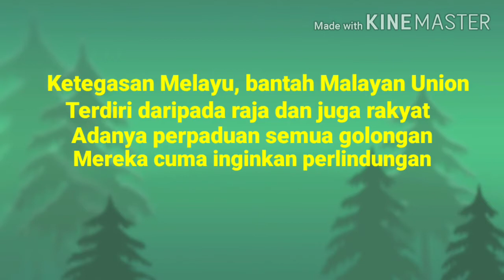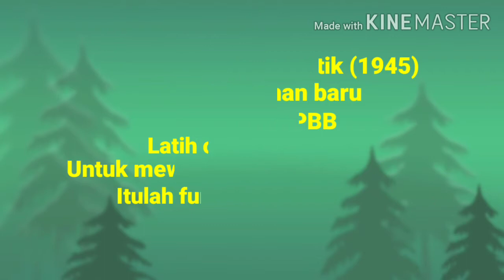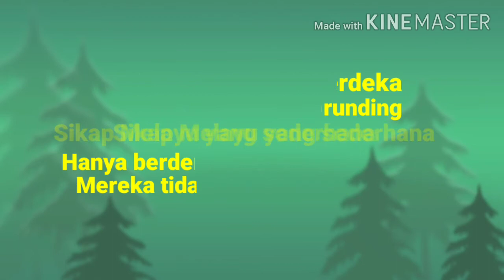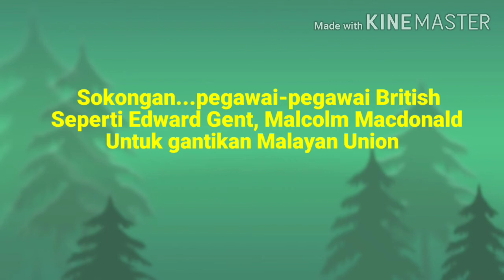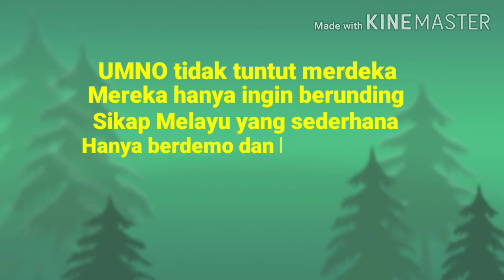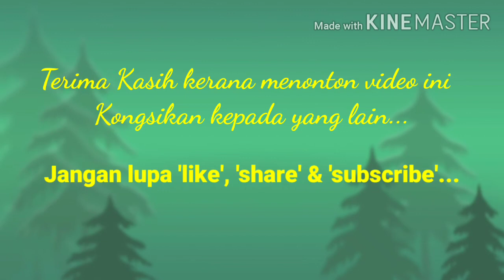Faktor faktor Pembentukan Persekutuan Tanah Melayu / Di Sana Menanti Di Sini Menunggu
Tujuan video lagu ini diwujudkan bagi membantu para murid untuk mengingati fakta sejarah dalam bentuk didik hibur. Lagu ini juga boleh digunakan oleh para guru yang mengajar subjek sejarah.

Kepada calon SPM, lagu ini hanyalah dalam bentuk ringkasan. Untuk huraian lebih lanjut, anda masih perlu merujuk buku teks sebagai rujukan utama. Semoga berjaya untuk subjek sejarah dalam SPM kelak.

Ketegasan Melayu, bantah Malayan Union,
Terdiri daripada, raja dan juga rakyat
Adanya perpaduan semua golongan
Mereka cuma inginkan  perlindungan

Prinsip Piagam Atlantik (1945)
Tolak penjajahan baru
Hajat pihak PBB,
Latih orang tempatan
Untuk mewujudkan kerajaan sendiri
Itulah fungsi negara kolonial

Sokongan…pegawai-pegawai British (Chorus)
Seperti Edward Gent, Malcolm Macdonald
Untuk gantikan Malayan Union
Dengan (Persekutuan) Tanah Melayu…

UMNO tidak tuntut merdeka
Mereka hanya ingin berunding…
Sikap Melayu yang sederhana
Hanya berdemo dan berkongres saja
Mereka tidak mengangkat senjata

Sokongan bekas pegawai British…
Pernah berkhidmat di Tanah Melayu
Frank Swettenham juga  R.O. Winstedt,
British pun ubah pemikiran
Wujud Persekutuan Tanah Melayu